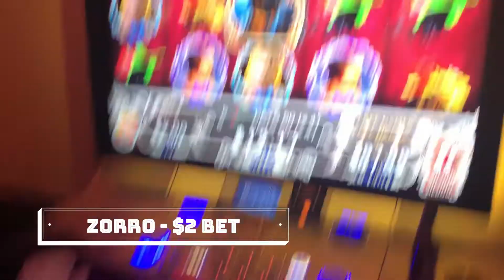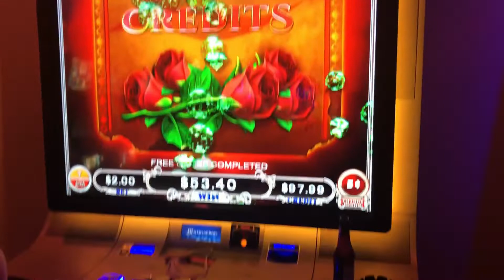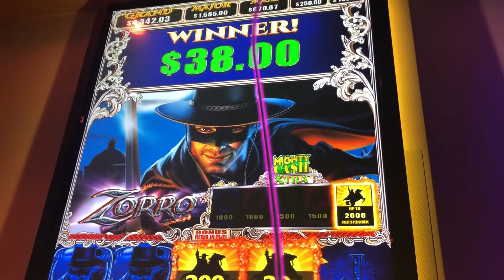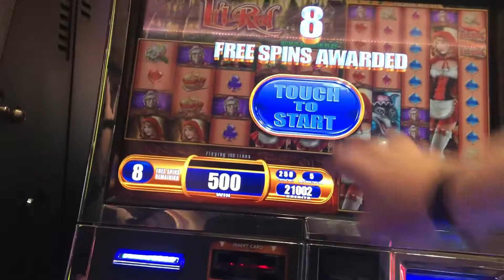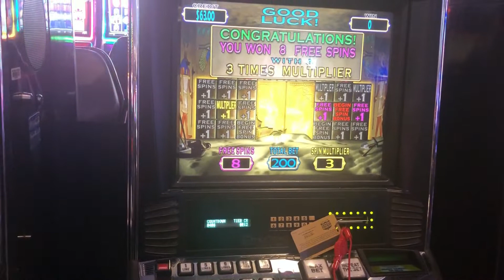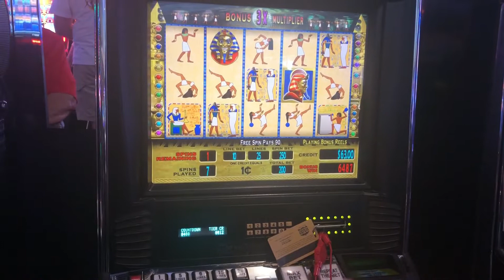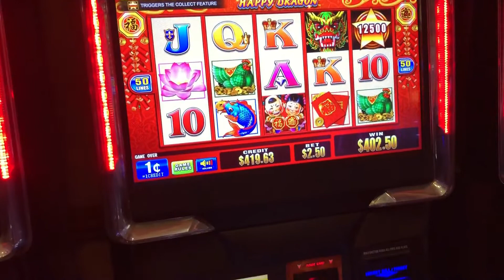100x WIN ON RANDOM GAME!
These clips were taken at IP Casino and Boomtown Casino in Biloxi, MS. The bonuses in this video were from Zorro- Mighty Cash, Lil Red, Cleopatra and some random game we found that I think is called Locomotive Cash. Mr. Cass ended up doing pretty well on that one. We hope you enjoy!